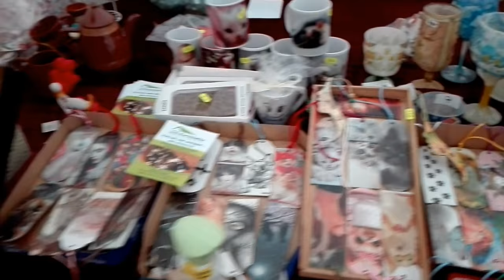Jarmark świąteczny w Tarnowskich Górach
15 grudnia na tarnogórskim Rynku rozpoczął się jarmark świąteczny.